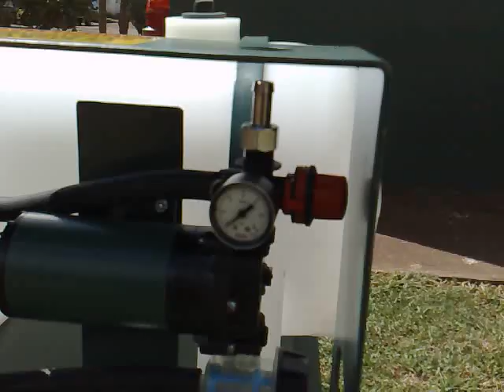Inoculantes Dosificador/Aspersora de Bajo Volumen 30 lts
Aplicador de Inoculantes/Bacterias Para Ensilaje o Compostas.
Capacidad de tanque 30 lts, aspersora de bajo volumen
Funciona a 12 volts.
Para acoplar a volteadoras de composta o maquinas ensiladoras
Informes 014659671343, Whatssap 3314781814, estamos en Aguascalientes